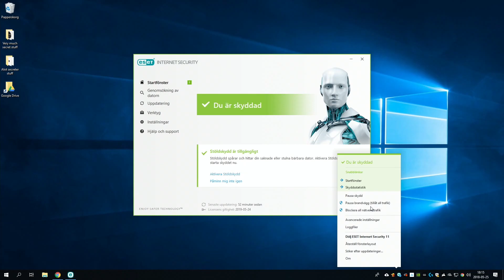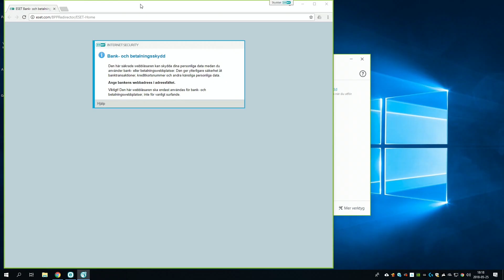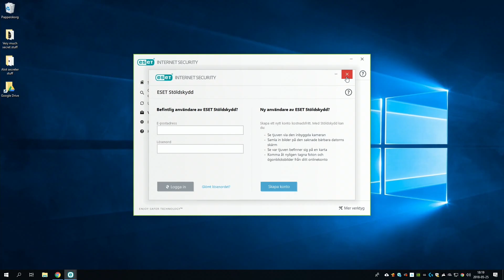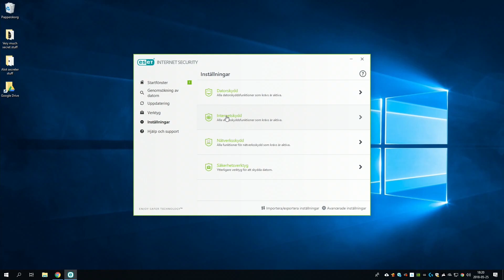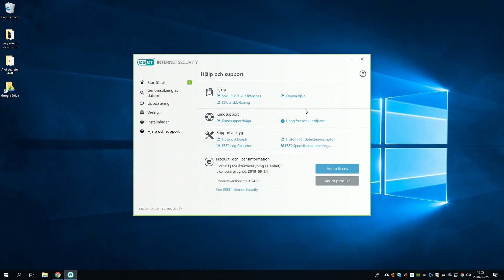ESET Internet Security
I den här videon går vi igenom säkerhetsmjukvaran ESET Internet Security. Vi kikar på vilka funktioner som ingår och hur programmet är att använda.

I videon pratar vi om hur bra ESET presterat över tid, att de är en av de absolut mest stabila och högpresterande säkerhetsmjukvarorna de senaste femton åren. Testet vi hänvisar till är VB100 från Virus Bulletin, vilket du kan läsa mer om på den här länken

Vi talar även om att ESET är ett lättviktsprogram som vanligtvis har låg inverkan på systemprestandan. I videon utgår vi från AV-Comparatives senaste prestandamätning, vilken du kan se på den här länken

Vi vill poängtera att detta är en färskvara och att det alltid är lönt att kika på aktuella tester när du väljer säkerhetsmjukvara, men ESET har historiskt sett presterat bland de bästa på marknaden.

Vill du läsa mer om eller köpa ESET Internet Security hittar du produkterna här